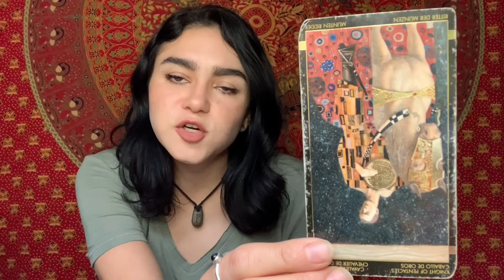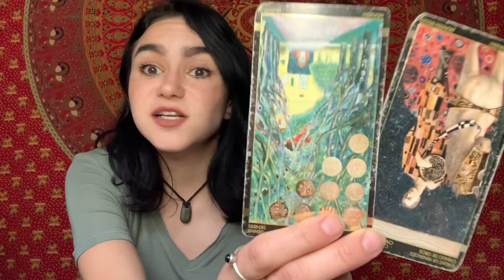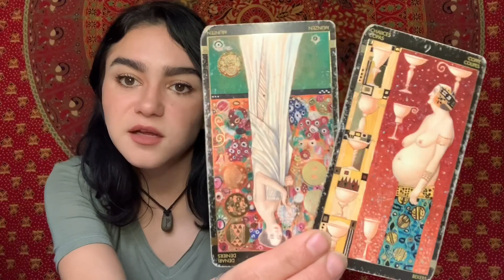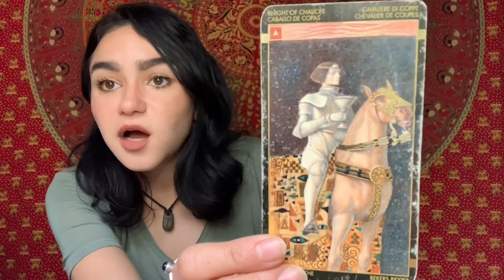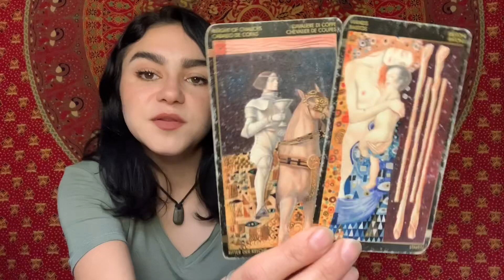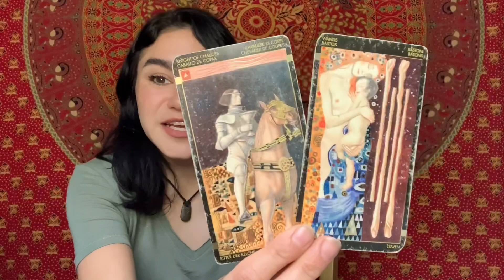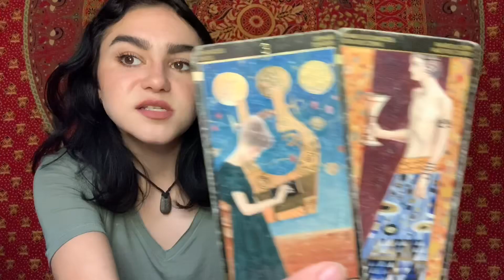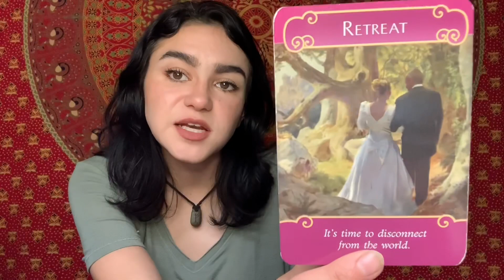Capricorn Weekly Tarot Reading - April 6-12, 2020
Welcome to your Capricorn Weekly Tarot & Horoscope and for April 6-12, 2020. General & Love Psychic Tarot Readings for all of the Zodiac Signs. Check out your Monthly Tarot and astrology messages as well!

❀ Services Offered ❀

✿ 10 min - 1 Question Reading: $15 - Now $12

✿ 20 min Reading (1-2 questions or 1 Major focus): $25 - Now $20

✿ 30 - 40 min Readings - $40 - Now $32

✿ Any 30 min Read done within 24 hrs - $65 - $52

✿ 45m - 1hr Reading - $85 - Now $69

✿ 1 hr-1hr15m Reading : $115 - Now $92

-Any 45 minute or 1+ hour reading done within 24 hours: +$45 - Now $40

- Any reading done over the phone :
+$10